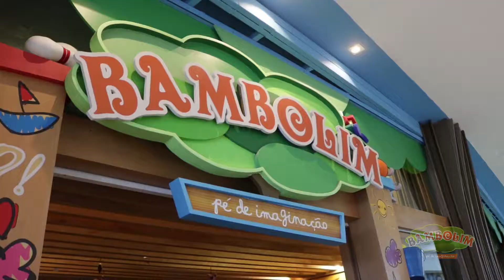Aniversário de 1 ano do Parque Bambolim | 2016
O Bambolim Pé de Imaginação completou um ano de vida em 2016. Olha só o tamanho da festa!

Shopping Iguatemi Fortaleza - 2º Piso